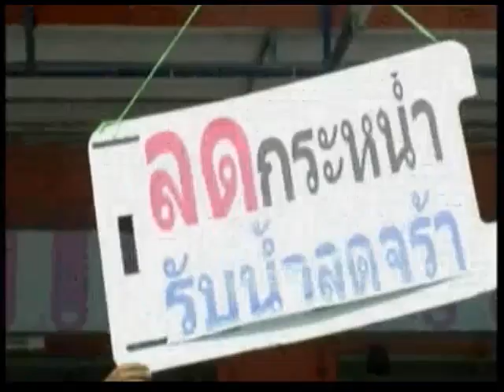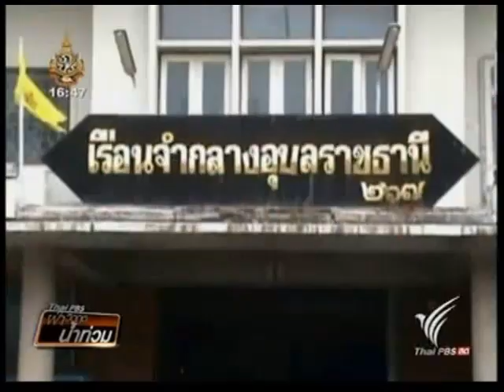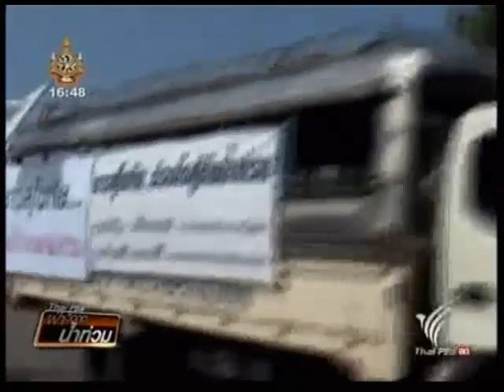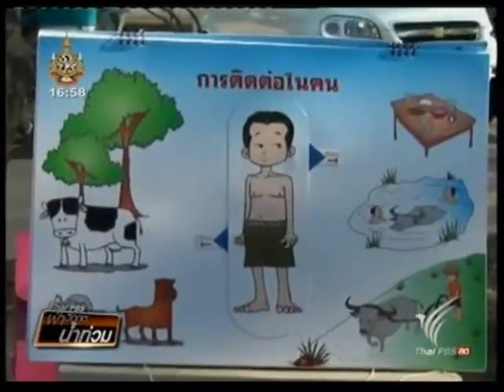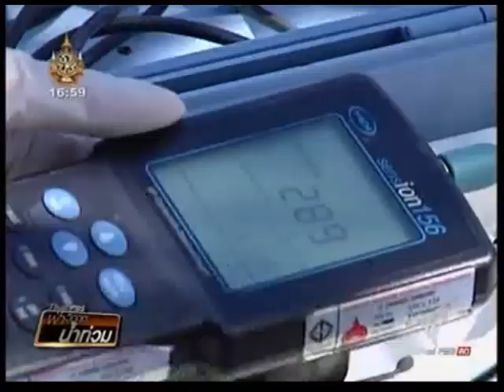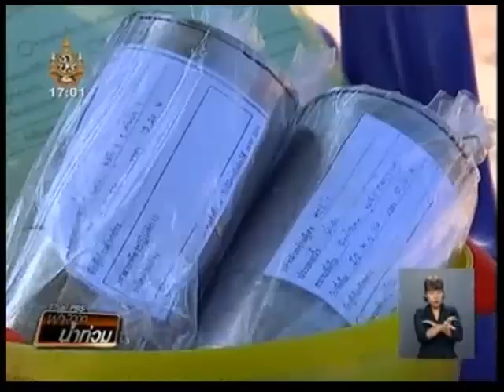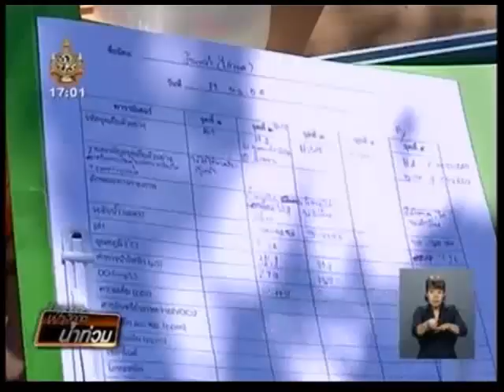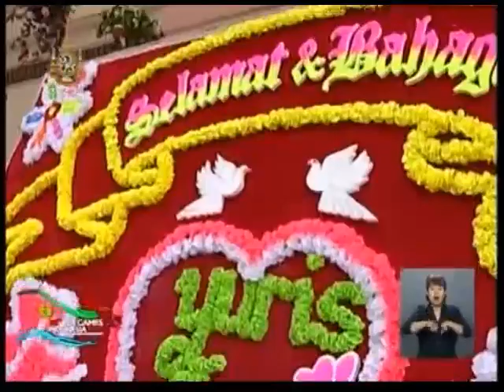ข่าวฝ่าวิกฤตน้ำท่วม (22 พ.ย. 54 : 16.30 น.)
ข่าวฝ่าวิกฤตน้ำท่วมทางสถานีไทยพีบีเอส วันที่ 22 พ.ย. 54 เวลา 16.30 น.